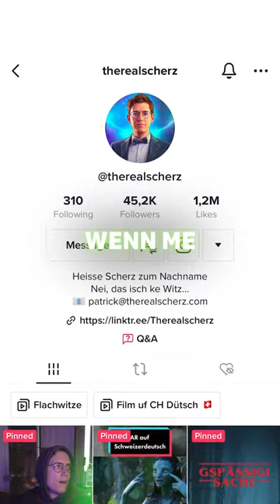Was macht ein TikToker an einer Talentshow? | Stadt Land Talent 2023 | SRF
Im März 2023 findet die zweite Staffel von «Stadt Land Talent» statt. Stefanie Heinzmann, Jonny Fischer und Luca Hänni begeben sich erneut auf Talentsuche in den Kategorien Musik, Tanz und Variety. Die drei Talent Scouts sind in Emmen (LU), Langenthal (BE) und Basel (BS) auf Tour, um die besten Talente aus der ganzen Schweiz und allen Sprachregionen in ihrer Kategorie zu finden.

Die Künstlerinnen und Künstler zeigen ihr Talent auf der Casting-Bühne, wo jeder Scout in jeder Casting Show ein Talent aus seiner Kategorie bestimmt, welches es ins Finale schafft. Zudem vergeben die Scouts pro Show gemeinsam eine Wildcard für den Finaleinzug eines zusätzlichen Talents. Somit treten im grossen Live-Finale zwölf Finalistinnen und Finalisten gegeneinander an. Der Gewinner-Act wird per Televoting von den Zuschauerinnen und Zuschauern gewählt und gewinnt 100‘000 Franken.

Bitte halte dich beim Kommentieren an unsere Netiquette